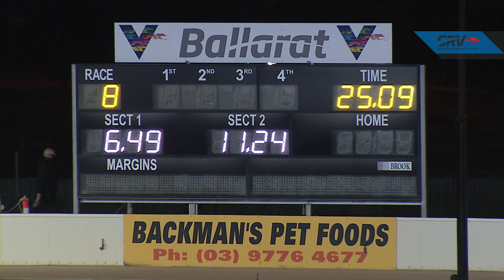BAL WED 26 MAY 21 R8